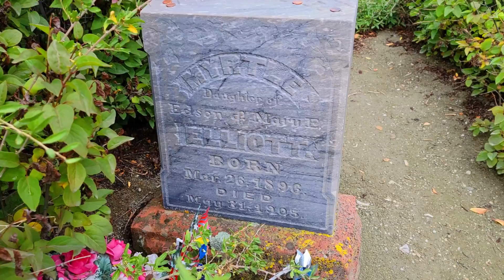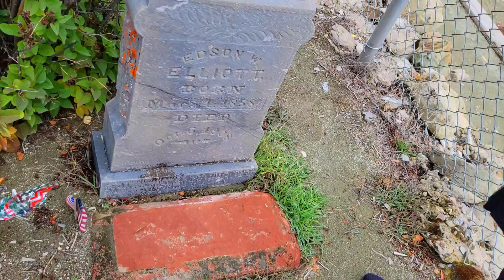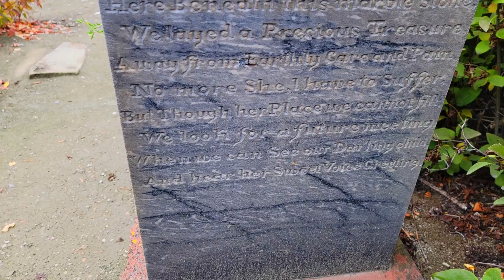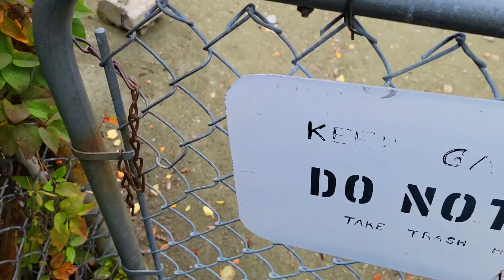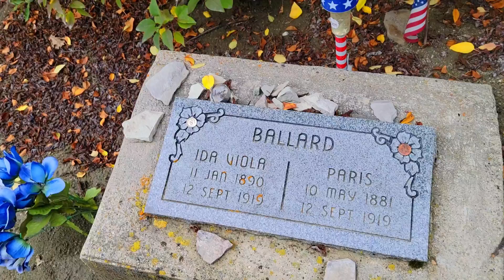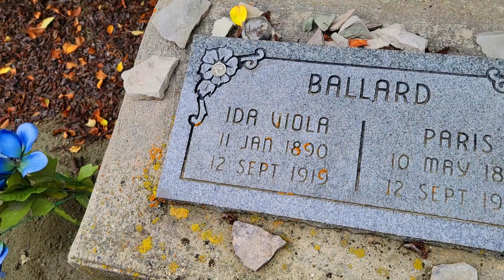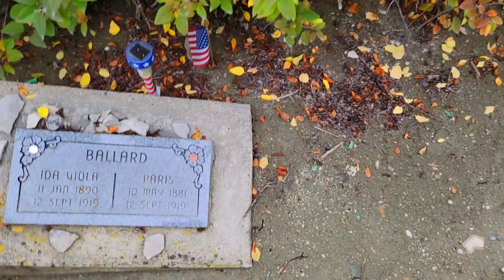Murder And Tragedy At The Mill Fork Cemetery In Utah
We're back at Mill Fork Cemetery to talk a little further in detail about some of the people buried there.